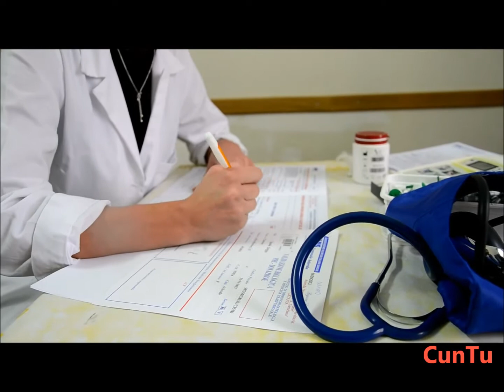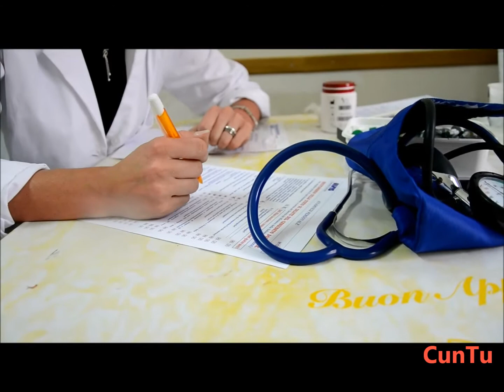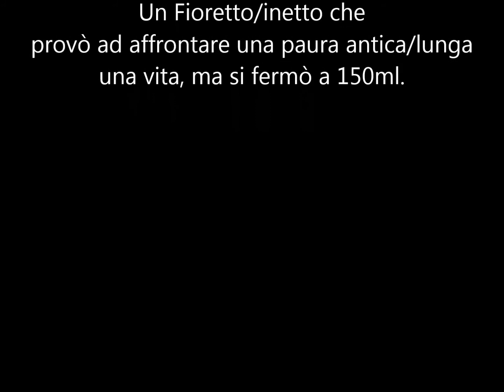Storia di un Fioretto/inetto.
L'autoironia di questo video è solo un modo per esorcizzare una paura che mi
accompagnava da anni.

Al di la di questo, donare è importantissimo. Sono pochi i donatori, troppo pochi dal mio punto di vista. Io, ho provato ad affrontare la mia paura e ritenterò in futuro.
E' un gesto nobile che può salvare la vita di tanti esseri umani in difficoltà.